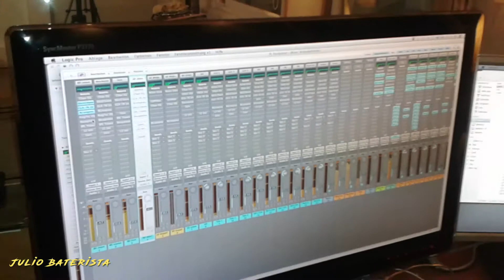TAAB - PREDATOR [DRUM PLAYTHROUGH 2015] tracyateabug juliobaterista🌴🍍🍹🥥💀🍂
Hier ein von 2015 stammendes Studiovideo zu den Drumaufnahmen von der Single Predator.

Folgt Tracy Ate A Bug auf Facebook & Instagram !

Muito Obrigado für's zuschauen & teilen !

Don't forget to kiss the pineapple

STAY HEAVY ♥ Julio